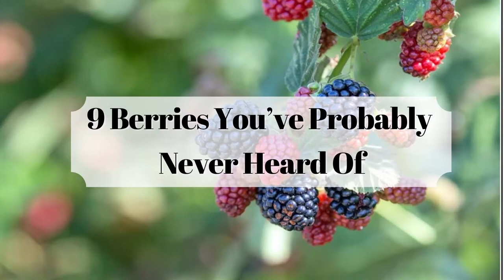9 Berries You’ve Probably Never Heard Of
Everyone knows strawberries and blueberries – but here we show you nine berries you’ve probably never heard of.

Fresh, juicy, and delicious – berries from your own garden are simply heavenly and a real temptation for those with a sweet tooth. But in addition to the classics such as strawberries, currants, or raspberries, there are numerous berry varieties that are still true rarities in America. These berries impress with unusual colors, remarkable blossoms, or completely new taste experiences and have definitely earned a place in the garden.